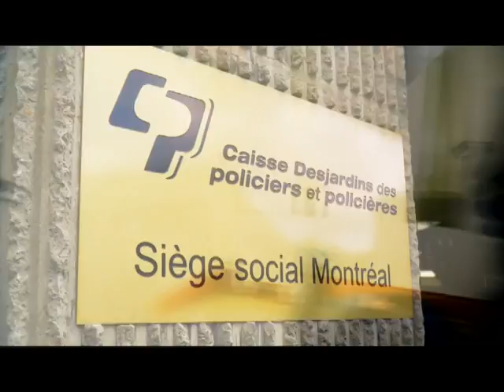Dawson - Partie 1/4